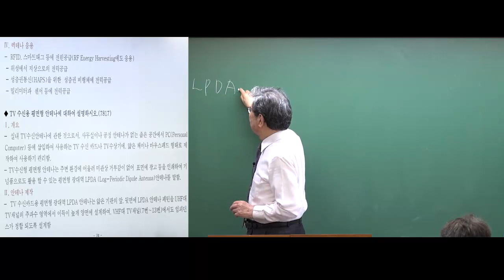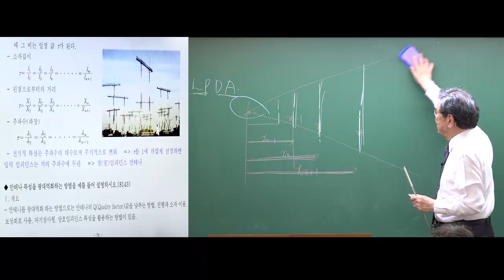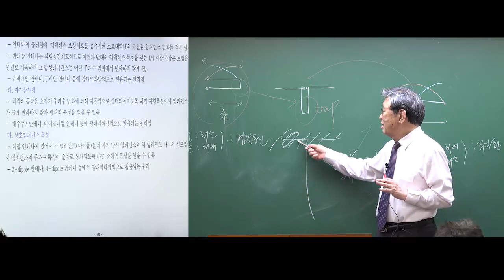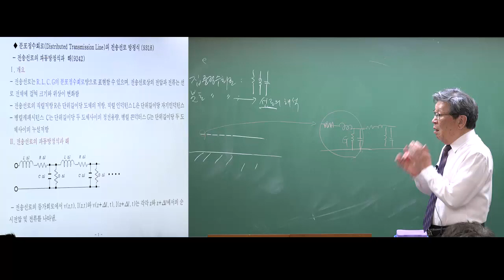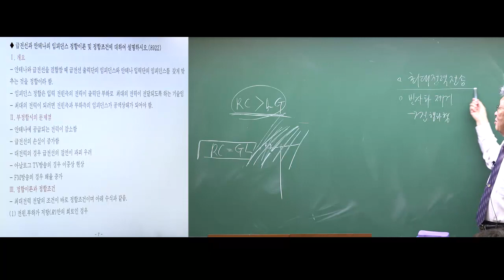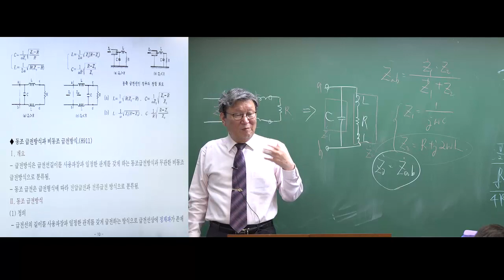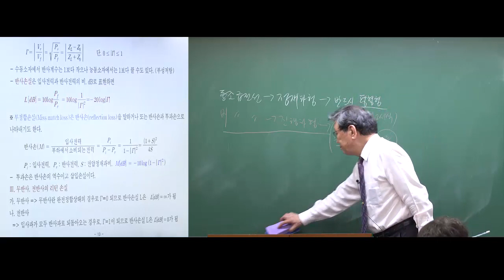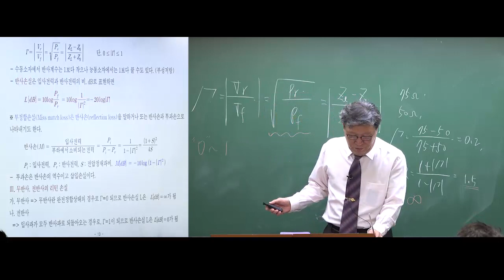정보통신기술사 연구반 무선공학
2회연속 100% 합격자 배출!!!]